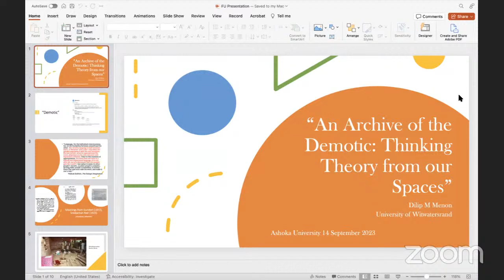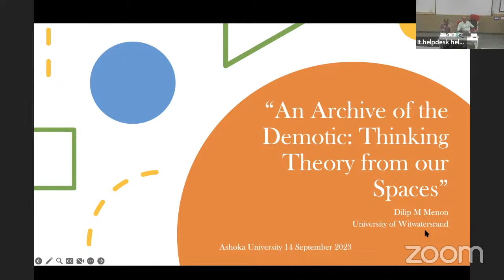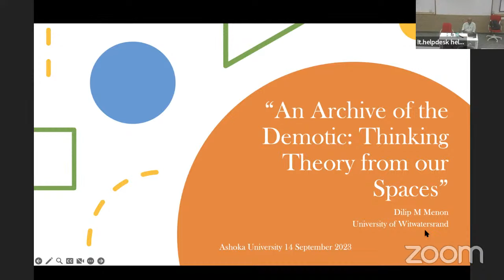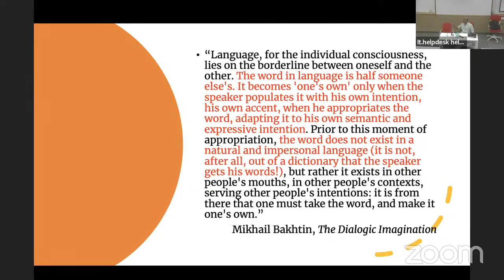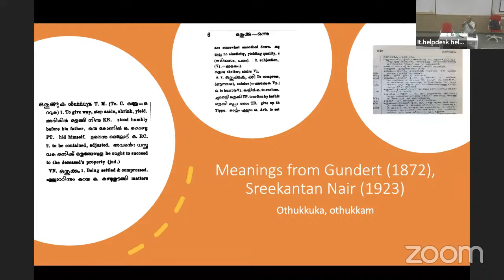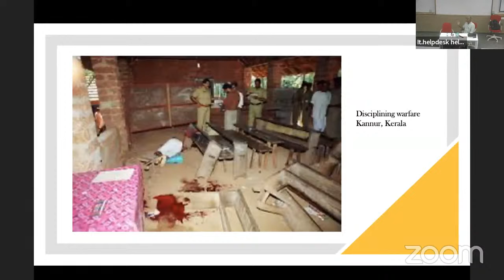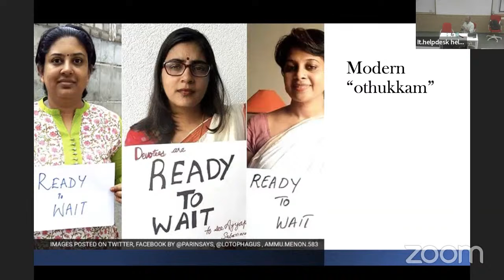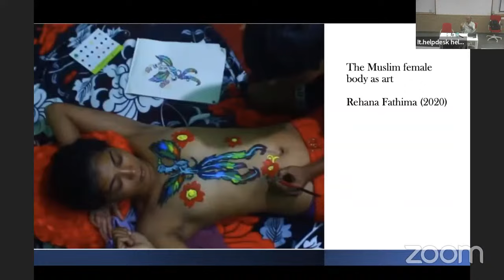An Archive of the Demotic: Thinking Theory from our Spaces | Prof. Dilip Menon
The problem before us is the generation of demotic concepts; words and ideas that have a resonance in everyday life but rarely if ever enter our social sciences discourse. There are many reasons for this. The first and most obvious is that the very idea of the social sciences comes to us with a history – of protocols, of intellection, and of legitimacy – that is located elsewhere. Given the paradigm of modernity that we occupy, or wish to, we often do not engage with the politics of a deferred futurity central to the concept. Modernity is less a state than a standard for judgement rooted in the belief that some regions and states have it and that all will have it given time and conviction. Decolonial theorists have argued that there is an indissoluble link between modernity and colonialism. All that we understand as social theory has a recent origin in European attempts to engage with the world and create justifications for the violent and hierarchical order that emerged along the axis of an idea of civilization and savagery. Individual, community, civil society, state as much as ideas of equality, liberty and fraternity were theorised geographically: originating in one space and then slowly diffusing through the world; or not. The assumption underlying this solipsistic and diffusionist model was that while there may have been traditions of thought and intellection in Asia and Africa, they were mired in localisms that could not aspire to universal categories. AK Ramanujan in his ironic essay, “Is there an Indian way of thinking”, discussed the binary of context-free thinking as a characteristic of European thought (Kant) as against the context-sensitive thinking of Indian philosophy (Manu). He did not engage with the fact that the idea of context-free thought was undergirded by an aspiration to universalism that was backed by armies and violence. That the categories of European thinking became global has less to do with any inherent superiority in comprehending the world, and more to do with the fact that it was backed by institutional power. The facetious observation of the Yiddish scholar Max Weinreich that a language is nothing more than a dialect backed by an army and navy is opposite here.

Author's Profile:

Dilip M Menon is a historian and currently Professor of History in the International Relations Dept of the University of Witwatersrand and the Founder- Director of the Centre for Indian Studies in Africa. He works on the social and intellectual history of modern India, oceanic histories and theory from the global south. His recent works include the co-edited volumesi with Prof Nishat Zaid Ocean as Method (Routledge, 2022) and Cosmopolitan Cultures and Oceanic Thought (2022) and the edited volume Changing Theory: Thinking from the Global South (Routledge, 2021). He is currently involved in an ERC project on India’s Politics in its Vernaculars with 19 academics working on South Asia who engage with 19 Indian languages.